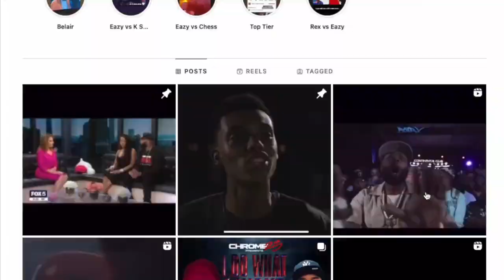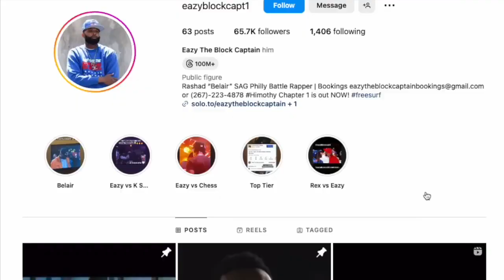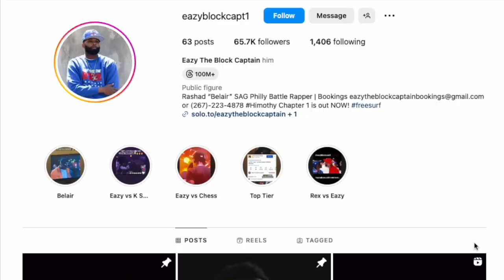Eazy The Block Captain: Full Interview